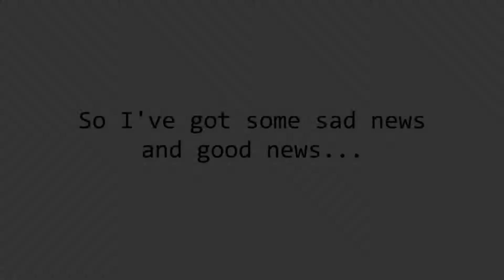Sad and Good News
As you may tell this is gonna be sad...

So I’ve decided that I gotta step things up a notch with my pc art skills. I have decided to turn myself into something a little more into of what my hobbies are. God bless you all.